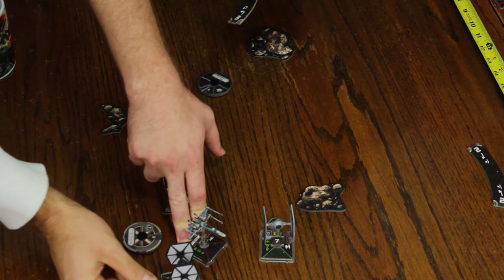X-Wing Miniatures Force Awakens Core Set Vs. Original Core Set Game Playthrough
With Star Wars VII The Force Awakens coming out soon we decided to try out the New X-Wing Miniatures Force Awakens Core Set against the Original Core Set to see the differences in each.

Load out:
Poe Dameron: BB-8, Weapons Guidance, and Proton Torpedoes.
Zeta Ace: Wired

Bantha Milk Recipe:
Silk Vanilla Soy milk, Blue food coloring.
Note: Remember if you want to film the blue milk, add more food coloring to darken it up.  The camera doesn't see color as well as the human eye.

Music and Sound FX by VideoCopilot.  Some sound FX custom made.